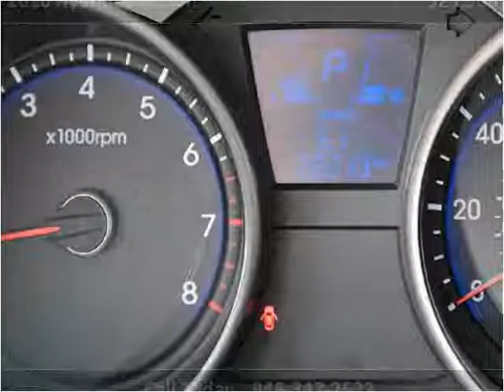2010 Hyundai Tucson Used Cars San Juan Capistrano CA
This 2010 Hyundai Tucson is available from Paradise Automotive Group.